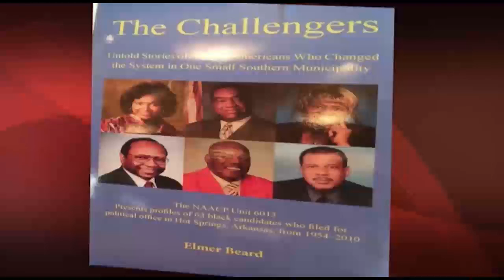BHCA Black Political Engagement Part 2: Elmer Beard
Black Political Engagement in Arkansas, Part 2. Footage from 2.4.2017 symposium held at the Mosaic Templars Cultural Center, presented by the Black History Commission of Arkansas and the Arkansas State Archives. This segment’s featured speaker is Elmer Beard presenting, The Challengers: Untold Stories of African Americans Who Changed the System in One Small Southern Municipality.

Edited by: Adrienne Jones, ASA Archival Technician